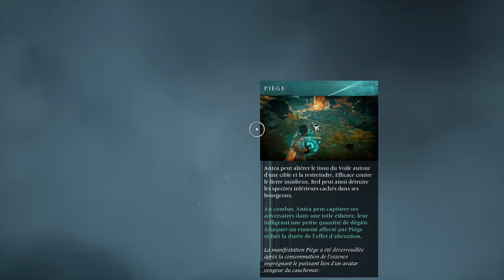BANISHERS GHOSTS OF NEW EDEN - EP19 - Le jugement [FR]